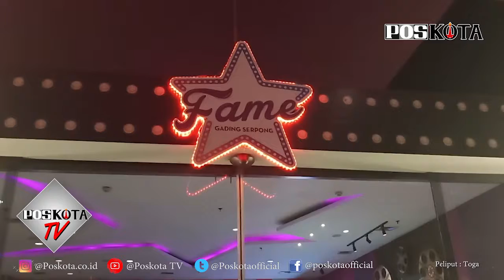TODONG RESEPSIONIS HOTEL DENGAN AIRSOFT GUN, PELAKU DITANGKAP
SD, (40), pelaku pemalakan dengan menggunakan airsoft gun di Giant dan Fame Hotel, Gading Serpong ditangkap Polsek Kelapa Dua, Polres Tangerang Selatan.

Kapolsek Kelapa Dua, Polres Tangsel, AKP Muharom Wibisono mengatakan pelaku babak belur usai dihajar massa saat mencoba menodongkan senjata ke resepsionsi Fame Hotel.

"Pelaku menuju Hotel Fame di mana saat berada di hotel tersebut pelaku sempat duduk-duduk di lobi kemudian dia menargetkan resepsionis untuk dijadikan korban. Dengan cara menodongkan senjata airsoft gun pelaku meminta sejumlah uang," ujar Wibi saat ditemui di Mapolsek Kelapa Dua, Jumat (30/10/2020) malam.